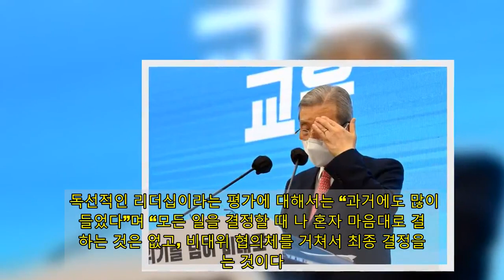김종인 “가덕신공항 입장, 기다려달라…1일 부산경제종합대책 발표”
국민의힘 김종인 비상대책위원장은 27일 가덕신공항에 대한 입장에 대해 “월요일(2월 1일) 부산에 가서 경제 활성화를 위한 전반적인 대책을 발표할 때까지 기다려달라”고 했다. 김 위원장은 이날 오전 국회에서 열린 신년기자회견에서 관련 질의에 “앞으로 부산 경제를 어떻게 활성화시킬까라는 종합대책을 발표할 예정”이라며 이 같이 말했다. 김 위원장은 다음달 1일 부산에서 비대위를 주재하는데, 이 자리에서 가덕신공항 건립 등을 포함한 부산경제종합대책을 내놓을 것으로 보인다. 김 위원장은 “민주당에서 가덕신공항특별법을 2월에 국회에서 처리한다고 (법안을) 제출한 상황인데 이건 알고 있다”며 “부산의 경제 활성화를 위해 무엇을 어떻게 할 것인가 하는 과정 속에 가덕 문제도 포함될 수 있다”고 거듭 밝혔다. 부산시장 보궐선거에서 국민의힘 후보들의 도덕성 검증 논란을 공천관리위원회가 선제적으로 검증할 계획이 있느냐는 물음에는 “공관위가 검증작업을 실시하고 있어 공관위가 어떠한 결정을 내릴 지 기다려봐야 한다”고 했다. 이외에 김 위원장은 문재인 대통령과의 영수회담에 대해서는 “대통령이 필요하다고 제의를 해오면 판단을 해서 응할 수 있다”고 했고, 차기 대선을 위한 70년 이후 출생 경제전문가 등 당에 자신이 밝힌 새인물이 있느냐는 질문에는 “희망사항을 말했는데, 아직 보이지 않는다”고 했다. 국민의힘 보선 후보 경쟁력에 대해서는 “비대위원장 취임 전에 서울시장 보궐선거가 있으리라고 상상도 못했다”며 “(서울 보선은)국민의힘이 정치적 기반을 다지는데 매우 중요하다고 생각한다. 경쟁력을 갖춘 후보를 만들어내는 과정에 있다”고 했다. 국민의힘 예비경선에 참여한 정치신인에 대해서도 “그분들이 경쟁력을 끝까지 가질 수 있겠느냐는 두고 봐야 한다”고 했다. 안철수 국민의당 대표와의 서울시장 후보 단일화 문제는 “단일화를 하려면 우리 후보가 있어야 단일화를 한다”며 “후보가 되는데 집착하는 사람이 몸이 달아하는 모습을 보면 안타깝지만 우리 후보가 만들어져야 단일화가 가능하다”고 기존 입장을 되풀이했다. 그러면서 “일주일이면 단일후보를 만들 수 있다”고 했다. 국민의당이 합당을 제안했다는 언론 보도에 대해서는 “오늘 기사는 창작해서 쓰셨다고 생각한다. 제의를 받은 적도 없고 태도를 봐서 그런 일이 일어날 것으로 상상도 하지 않는다”고 선을 그었다. 소상공인 손실보전 소급적용에 대해서는 “정부가 이 문제를 어떻게 판단하고 결정하느냐에 따라 되는데 정부가 방역대책을 시작하면서 영업활동을 못한 데 대해 보상을 할 것이냐, 지금부터의 손실에 대해 보상을 하느냐에 따라 달려있다”며 “국채 발행도 마찬가지인데, 재원 확보가 안 되면 정부가 채무행위를 할 수밖에 없다”고 했다. 독선적인 리더십이라는 평가에 대해서는 “과거에도 많이 들었다”며 “모든 일을 결정할 때 나 혼자 마음대로 결정하는 것은 없고, 비대위 협의체를 거쳐서 최종 결정을 하는 것이다. 다만 당의 모든 상대와 소통하는 것이 불가능해 독선적이라는 평가가 있는데 그 모든 말을 들으면 아무것도 결정할 수 없다”고 했다. 자신의 거취에 대해서는 “보선 이후에 정치판에 없을 것”이라고 했다.